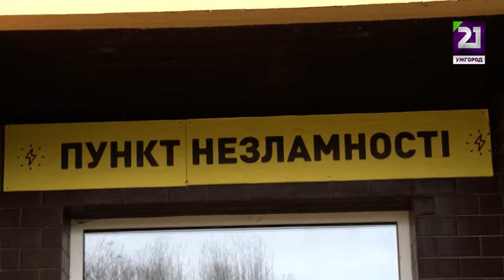На Закарпатті розгортають «Пункти незламності»